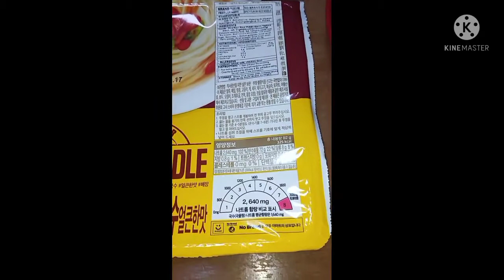Food vlogs #01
Korean foodtrip